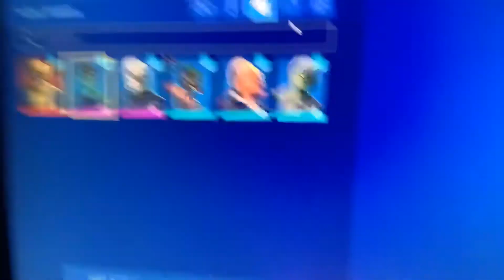NEWEST COPS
NEWEST COPS 2-3 DAYS